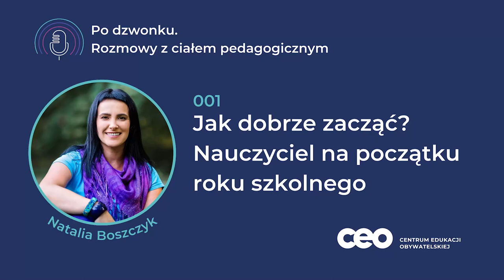Jak dobrze zacząć? Nauczyciel na początku roku szkolnego | Rozmowa z Natalią Boszczyk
Zapraszamy do wysłuchania pierwszego odcinka podcastu „Po dzwonku. Rozmowy z ciałem pedagogicznym”.

Podcast powstał z potrzeby rozmowy z nauczycielami i nauczycielkami. Rozmowy osobistej, troskliwej, prowadzonej w przyjaznej atmosferze. Gości i gościnie zapytamy między innymi o to, co myślą o dzisiejszej szkole i jak się w niej czują.

Naszą pierwszą rozmówczynią jest Natalia Boszczyk, nauczycielka, psycholożka, założycielka Szkoły Dobrej Relacji, autorka poradników, które pomagają budować trwałe relacje w szkole i w domu.

Temat odcinka to „Jak dobrze zacząć? Nauczyciel na początku roku szkolnego”. Rozmawiamy w nim o miękkim lądowaniu po wakacjach. O tym:
- gdzie szukać motywacji do pracy w nowym roku szkolnym
- jak utrzymać motywację przez kolejne miesiące pracy
- gdzie w razie potrzeby szukać wsparcia i pomocy

Podcast „Po dzwonku” powstaje w Centrum Edukacji Obywatelskiej, największej w Polsce edukacyjnej organizacji pożytku publicznego.

W drugiej połowie sierpnia otworzyliśmy rekrutację do bezpłatnych projektów dla nauczycieli i nauczycielek. Wejdź na ceo.org.pl i zapisz się już dziś.